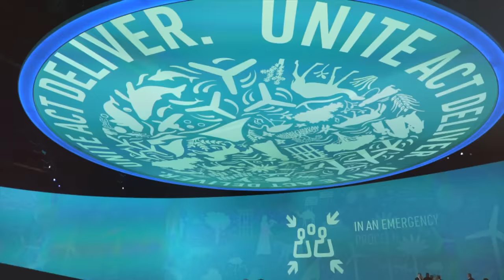COP28 Summit Dubai: Reflecting on PM Modi's impactful UAE visit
Prime Minister Narendra Modi attended and addressed the World Climate Action Summit of the COP28 in Dubai. Addressing the event, PM Modi said, "Through collective efforts, ensuring the well-being of all is essential for global welfare, and everyone's participation is necessary." On the sidelines of the COP28 Summit, PM Modi shared some light moments with the global leaders.